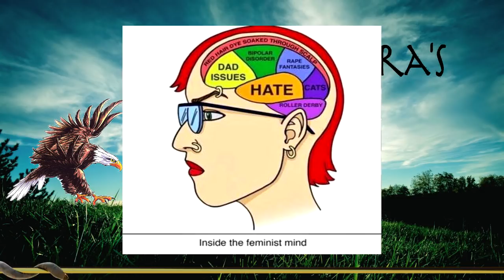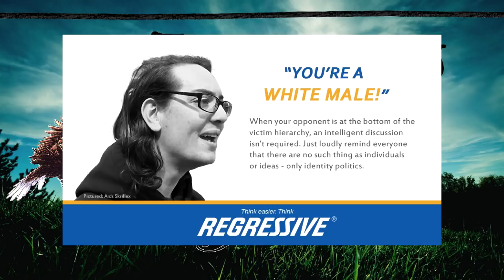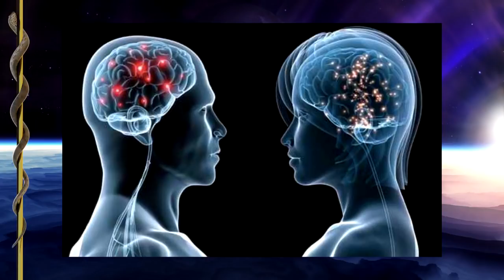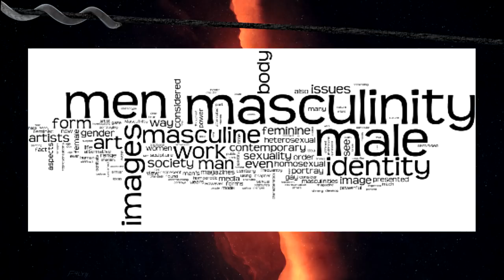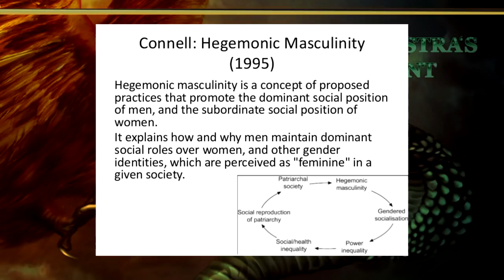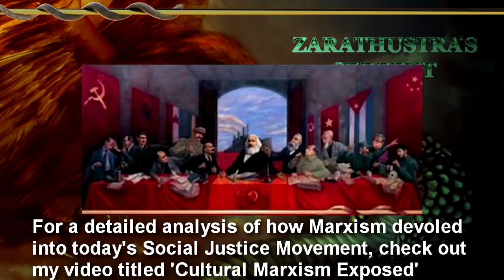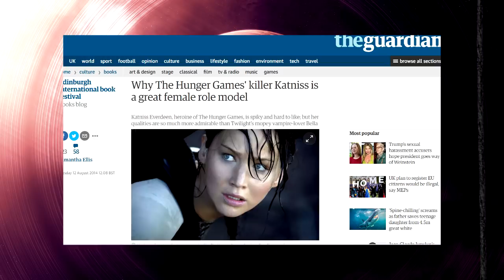Empowering Masculinity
We are being told that masculinity is toxic and should be eliminated. I believe we should take it like a man.